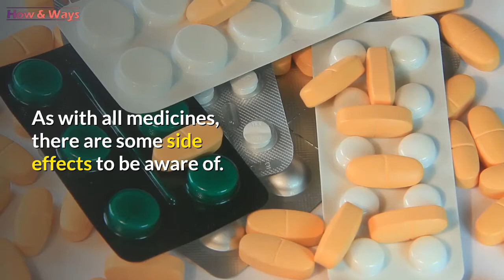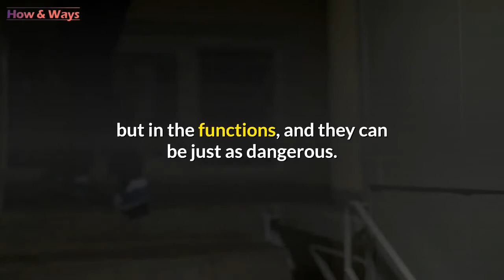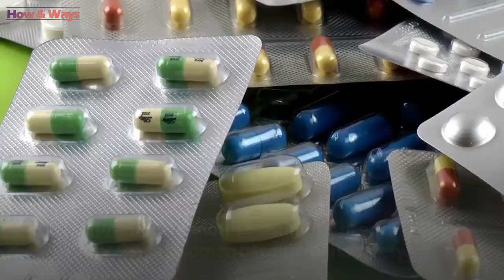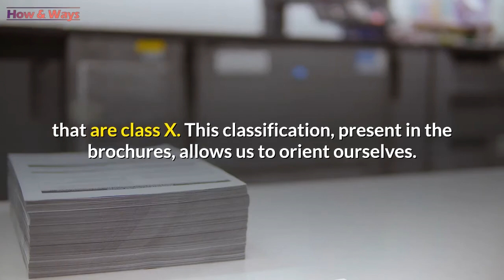Antibiotics During Pregnancy Can Be Dangerous | Antibiotics in Pregnancy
Antibiotics during pregnancy can be dangerous.

Using antibiotics during pregnancy can be dangerous if it is not in line with what science so far knows. Over the decades, research has helped define which drugs are safe and which are not for pregnant women.

The use of antibiotics during pregnancy is relatively common. Many conditions that pregnant women suffer from require antimicrobial treatment, and there would be no other way to cure them.

Take, for example, UTI, or its quieter form, asymptomatic bacteriuria. The doctor should prescribe an antibiotic for the pregnant woman.

But the point is, using antibiotics during pregnancy can be dangerous if you don't choose the right one. As with all medicines, there are some side effects to be aware of. And during pregnancy, these effects can affect both the mother and the fetus.

While some extremist positions recommend against the use of medication during pregnancy, the truth lies elsewhere. So far, science has demonstrated the safety of using several drugs, including antibiotics.

But for others, a total ban applies. The same applies to certain antimicrobials that cannot be prescribed or used in self-medication in the event of pregnancy because the result can be disastrous.

How antibiotic use affects pregnancy.
When a pregnant woman takes an antibiotic, the process by which the drug passes through the body is very similar to the usual process. Almost all antibiotics end up being excreted in the urine to get them out of the body.

In pregnant women, renal flow increases, as does the volume of urine produced. This results in faster elimination of drugs and therefore a lower concentration of them in the blood.

In any case, even if their elimination is faster, what one assesses about the antibiotic is its ability to cross the placenta and reach the fetus. Then, once the placenta is crossed, it is important to know whether they are teratogenic or not. A teratogenic drug is a drug that can cause a birth defect or abortion.

The strongest teratogenic effect caused by antibiotics occurs during the first three months of gestation, that is, until the twelfth week. Later, when the organs are already formed, these drugs no longer cause changes in the organs, but in the functions, and they can be just as dangerous.

On the other hand, when using antibiotics during pregnancy, it is also examined whether they have an influence on the placenta. Antibiotics that impair placental function limit the growth of the fetus and cause it to be underweight.

Safe antibiotics during pregnancy.
The use of antibiotics during pregnancy is dangerous if the indications and scientific knowledge about them are not observed. Otherwise, they can be used safely when the protocol requires.

The penicillin and its family of antibiotics have proven safer for pregnant women and fetuses. So far, all research has found no association between these drugs and teratogenesis. Even their current use serves as proof.

The same reasoning applies to the cephalosporin family, linked to penicillin. They are safe to use and useful for urinary tract infections, for example.

Nitrofurantoin is another antibiotic used in UTIs in pregnant women because of its safety. This antimicrobial is especially useful for pregnant women who are allergic to penicillin, as it becomes the appropriate choice.

There is evidence in favor of azithromycin in studies in pregnant animals. This is why they fall under the category of class B drugs for pregnancy.

Class B drugs are those considered safe to use during pregnancy because animal research has shown it, as well as frequent use in clinical practice. All this experience certifies that they do not cause birth defects.

Dangerous drugs during pregnancy.
Among the antibiotics that are dangerous to use and contraindicated during pregnancy, we can mention:

Just as we are talking about class B drugs, in this case, we must mention those that are class X. This classification, present in the brochures, allows us to orient ourselves.

Sex During Pregnancy | Can We Do Sex During Pregnancy -Sex During Pregnancy is it Good or Bad